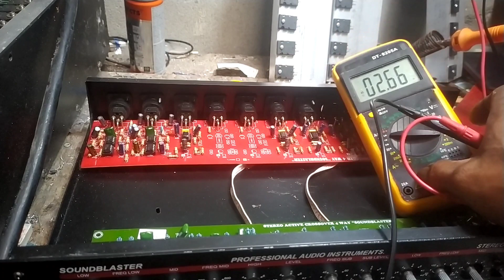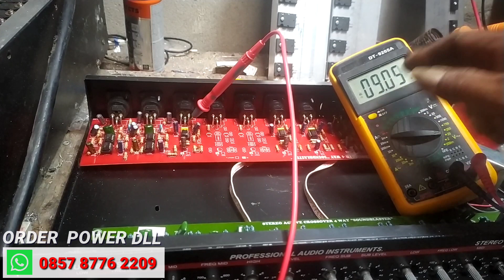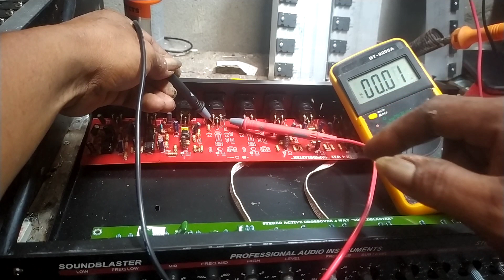Cara TES Crossover aktif Tampa menggunakan power dan sepeker.